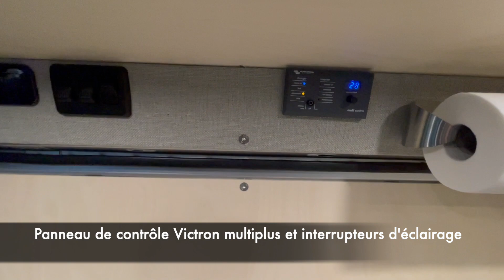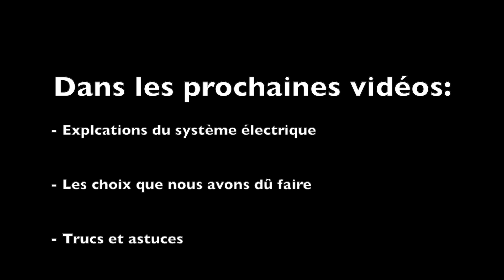Van conversion - Van tour - Ram Promaster - Vanlife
Aménagement / conversion Ram Promaster 3500 Ext. 2023.

Voici la présentation de la van que ma conjointe et moi avons soigneusement aménagée pour répondre à nos besoins lors de nos aventures sur la route.

À noter que je n’ai pas de commandites.

Musique intro

Musique vidéo